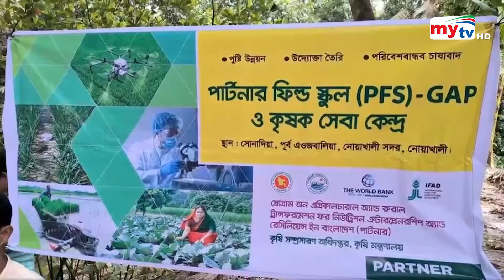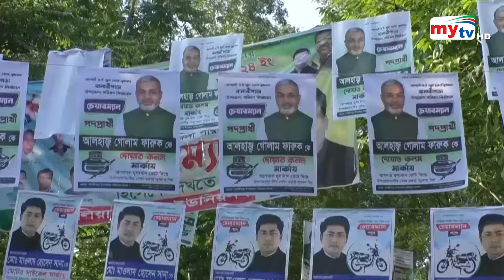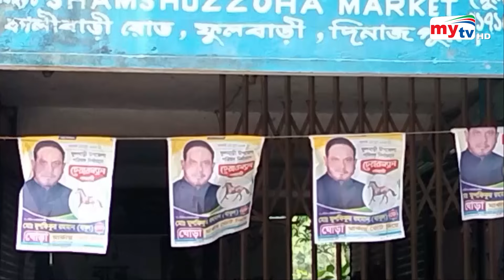Bangla Zela News Update | 05 PM | 03 June 2024 | জেলা নিউজ | Mytv News